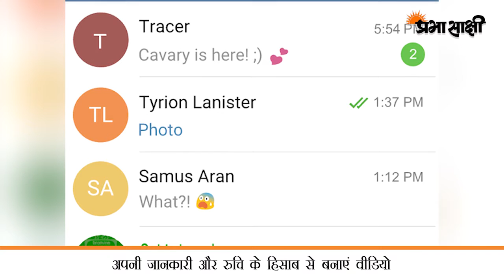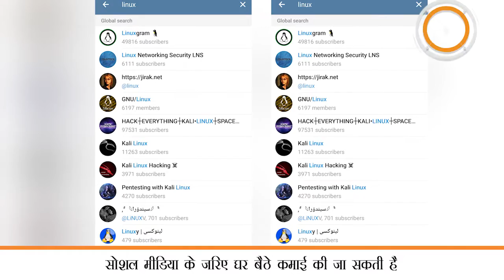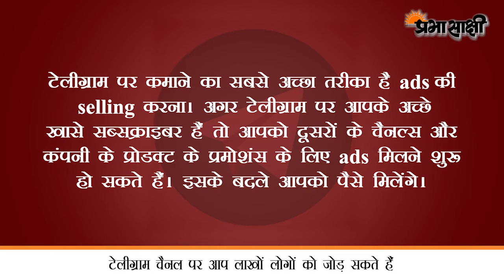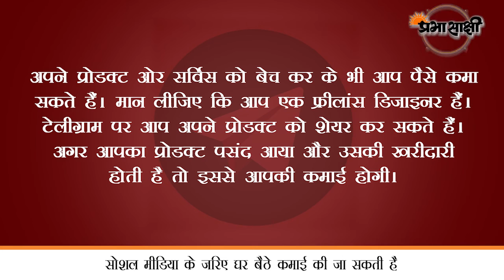DeDhanaDhan | कमाई का बेहतर जरिया है Telegram, detail में जानें | How to earn Money through Telegram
इन दिनों हम आपको घर बैठे इंटरनेट के जरिए पैसे कमाने के तरीके बता रहे हैं। अब तक हमने आपको ब्लॉगिंग, डिजिटल मार्केटिंग, एफिलिएट मार्केटिंग, यूट्यूब के जरिए पैसे कमाने के तरीके बताए हैं। आज हम आपको टेलीग्राम के जरिए पैसे कमाने के तरीके बताने जा रहे है। सबसे पहले आपको हम यह बताते है कि आखिर टेलीग्राम है क्या? व्हाट्सएप की ही तरह टेलीग्राम भी एक मैसेजिंग ऐप है। इसके लगभग सभी फीचर्स व्हाट्सएप से मिलते जुलते है। जो काम आप व्हाट्सएप पर कर सकते हैं वही काम आप टेलीग्राम पर भी कर सकते हैं। जैसे कि मैसेज करना, फोटो शेयर करना, वीडियो शेयर करना, ग्रुप बनाना, साथ ही साथ वीडियो कॉल करना। टेलीग्राम के अलग-अलग फीचर्स में ग्रुप चैनल्स और स्टीकर आदि शामिल हैं। लेकिन यहां टेलीग्राम व्हाट्सएप से एक मामले में अलग है। दरअसल, व्हाट्सएप में ग्रुप बनाने में कुछ लिमिटेशंस का सामना करना पड़ता है। जबकि टेलीग्राम में ऐसा कुछ नहीं है। टेलीग्राम चैनल पर आप लाखों लोगों को जोड़ सकते हैं।